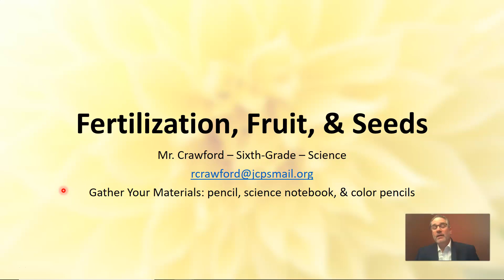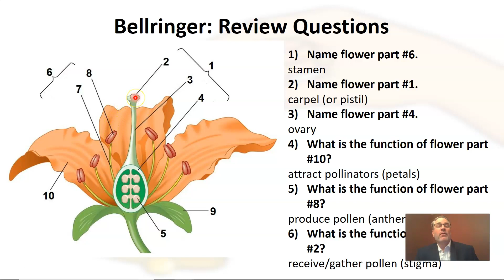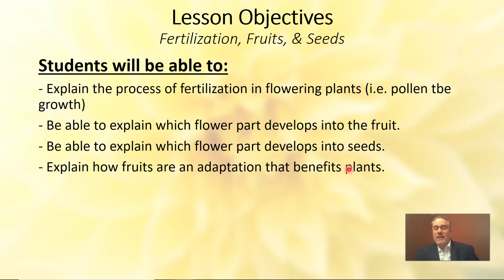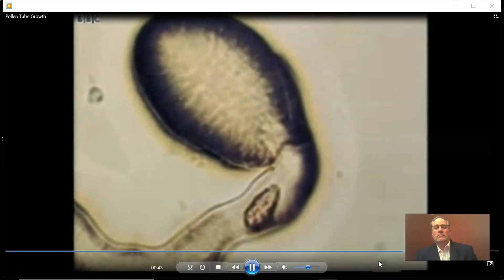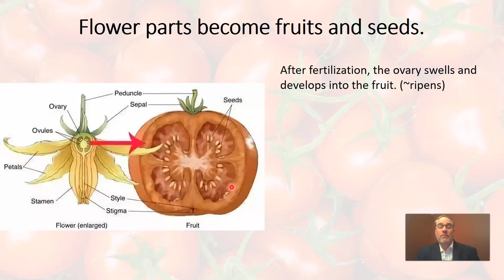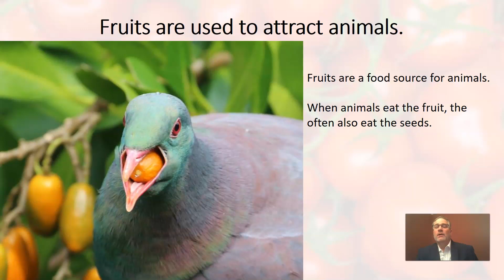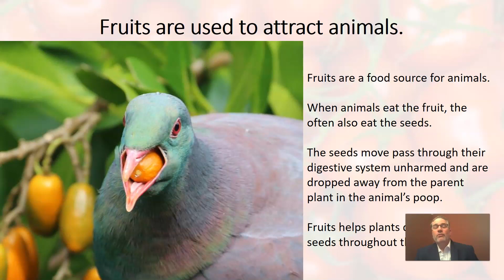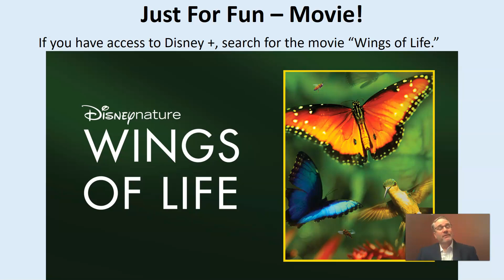Fertilization - Fruit & Seed Development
Students will be able to:
- Explain the process of fertilization in flowering plants (i.e. pollen tube growth)
- Explain which flower part develops into the fruit.
- Explain which flower parts develop into seeds.
- Explain how fruits are an adaptation that helps plants.